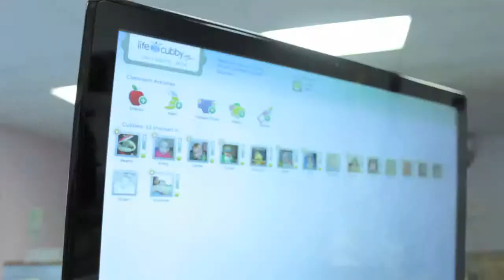Founder Story: LifeCubby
LifeCubby is software that documents a child’s early learning stories in child care settings, by replacing paper portfolios with a digital collection. These photographs, videos and milestones track a child’s growth and development, and in real time. It is an e-biography tool for young children compiled by their teachers and parents.  LifeCubby was a tenant of Ohio Third Frontier incubator TechColumbus for 18 months.